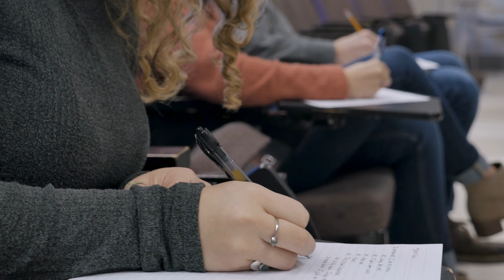Stop Making Things Harder to Do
Are you making things harder than they need to be? If you know when to stop, you’ll get more done with less stress. One of my top takeaways from college wasn’t on the exam--it was the exam.

🤝 Let’s Connect!